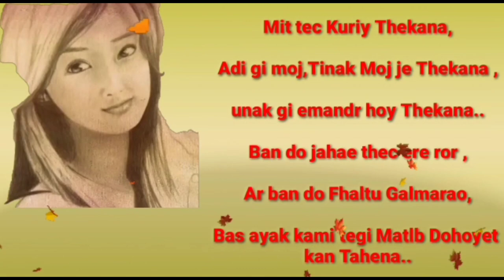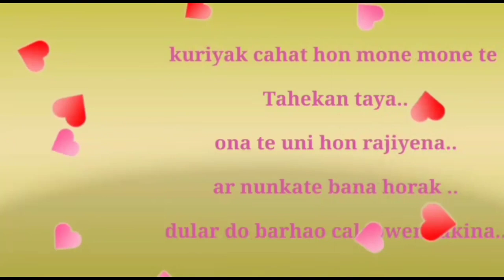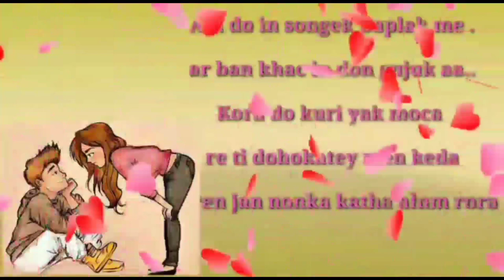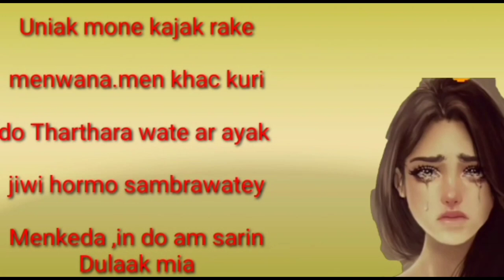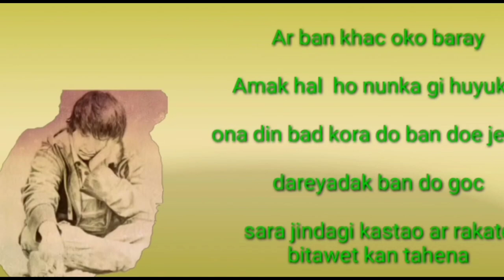28 January 2022